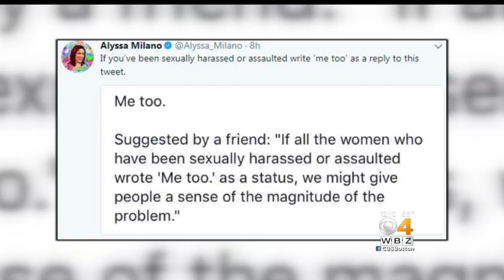'Me Too': Women ID As Assault, Harassment Victims In Wake Of Weinstein Allegations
Here's why you're seeing "Me Too" on your social networks today.